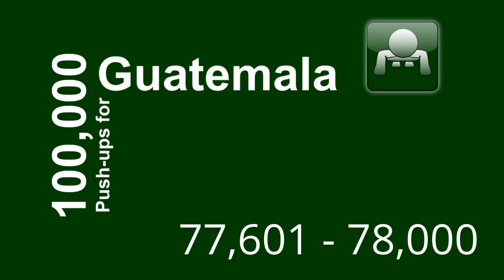Push-ups # 77,601 - 78,000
It's taken a little while longer than I expected to get the pics of Sara's new house, but I'll make them available as soon as I have them!  Due to the rainy weather, construction was delayed -- BUT I think TODAY the house was scheduled to be completed.  I'll likely hear more over the weekend and I'll post it on FB and include something on Monday's video.  Have a great weekend!

Some key links you may want to bookmark!
Main site - keep up with the stats and link to FB and PayPal

Our Facebook Community Page - See what's new!